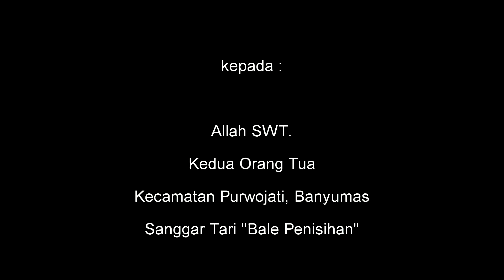Juara 1 Gefice 2017 SINTREN by SQUAD Production